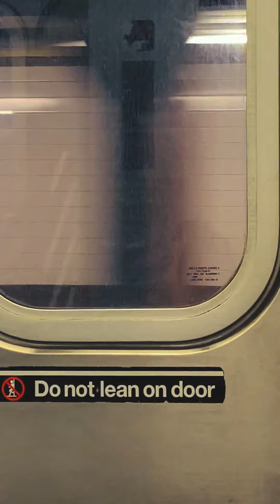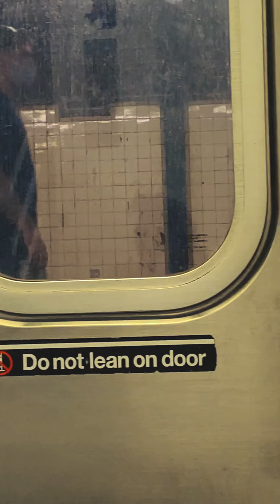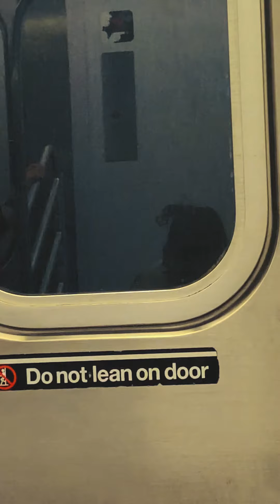Lean on Harlem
Song: Harlem River - Kevin Morby

Place: NYC

Person: friend